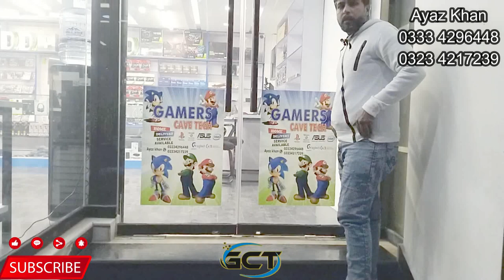🔥Gammers Cave Tech 🔥Shop🔥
ASSALAM ALLAIKUM WE HAVE Ps2/ PS4 / PS5 / Xbox 360 /x box one/x box series s/x box series x/nintedo switch all models/and all accessories/reparing also/pc gaming units and all parts available in reasonable prize/we have also pc gaming zone

🎀 ꧁༒☬ Home Delivery Available & Also All Pakistan Delivery Available  ☬༒꧂🎀

Address Gammers Cave Tech 78cca Commercial Market Dha Phase 6 Lahore

For What's App 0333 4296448
Ayaz Khan